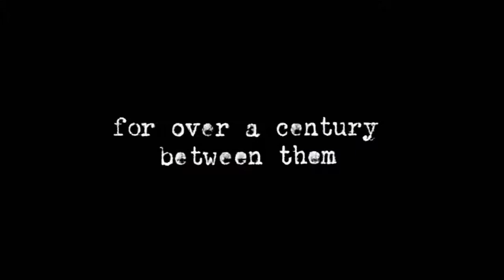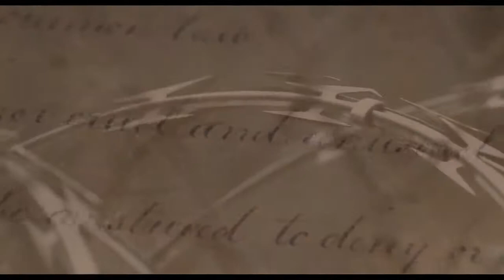Cruel And Unusual Official Trailer #1 HD 2018